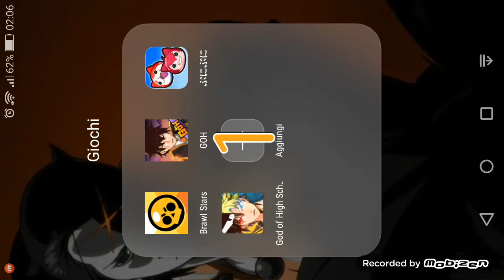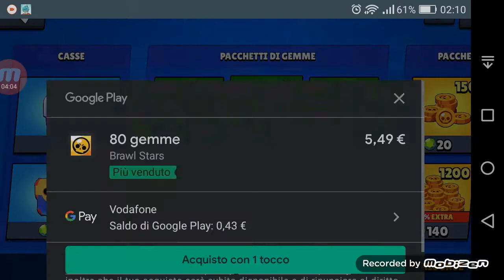Brawl Stars- La mia Recensione e situazione attuale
Brawl stars, un gioco a cui gioco solo per..